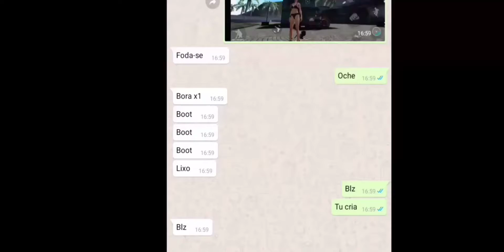Chamou para o x1 quase chorou